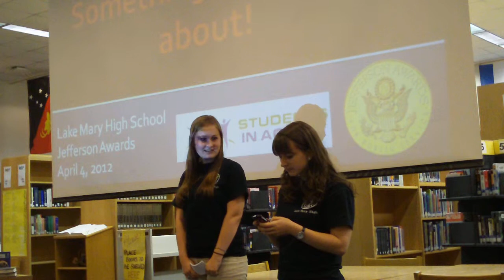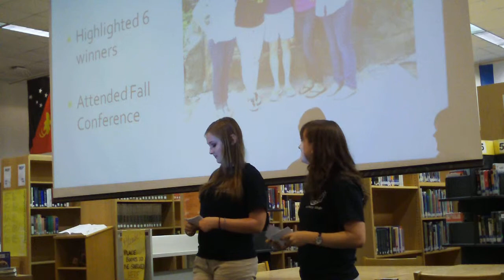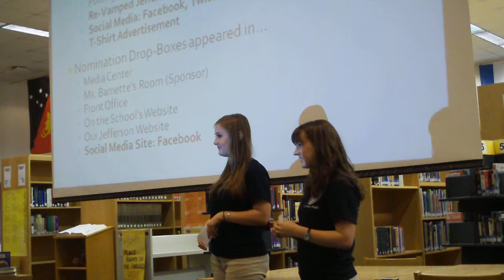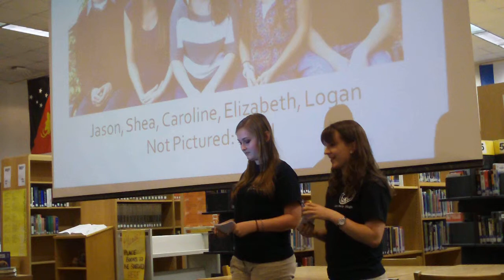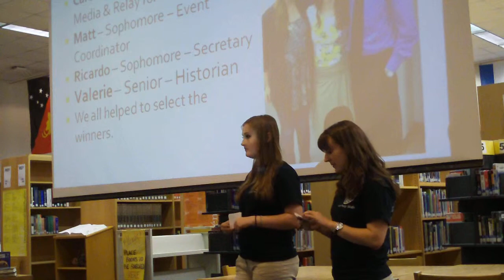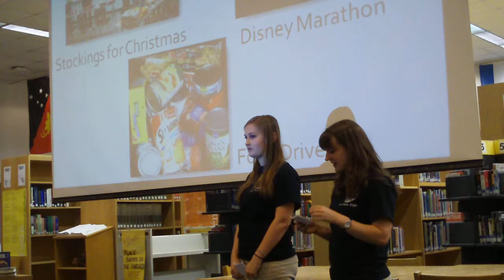2012 Lake Mary High School Students in Action Spring Competition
Lake Mary High School
2012 Seminole Spring Comeptition
Longwood, FL